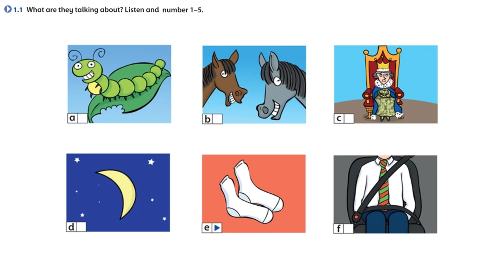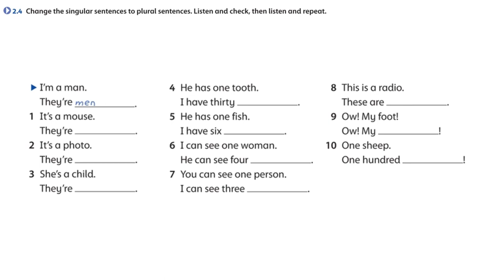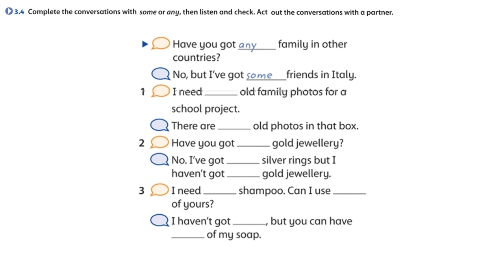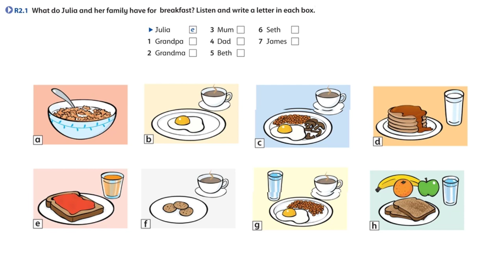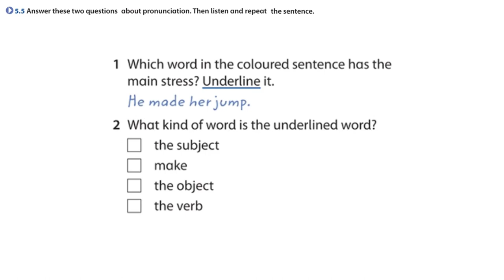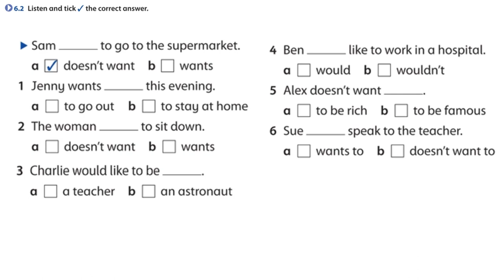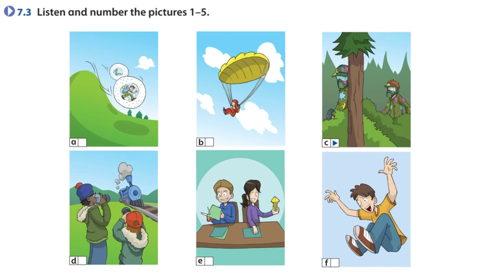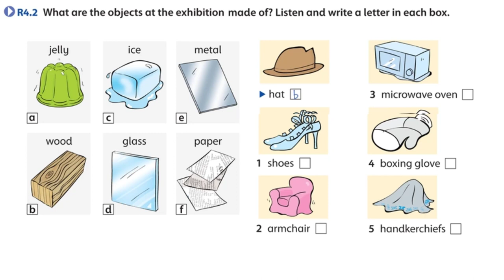Oxford Grammar For School 3 Listening Unit 1 to Unit 7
Unit 1
    1.1 00:00
    1.2 00:52
Unit 2
    2.1 01:45
    2.2 02:51
    2.3 03:27
    2.4 04:53
    2.5 06:35
Mini-revision 1-2
    R1.1 07:29
Unit 3
    3.1 09:27
    3.2 10:23
    3.3 11:39
    3.4 12:55
Unit 4
    4.1 13:42
    4.2 15:00
    4.3 15:47
Mini-revision 3-4
    R2.1 16:25
    R3.1 18:52
    R3.2 20:45
Unit 5
    5.1 22:29
    5.2 23:06
    5.3 23:44
    5.4 24:22
    5.5 26:32
    5.6 26:44
    5.7 27:28
Unit 6
    6.1 28:19
    6.2 29:51
    6.3 31:34
    6.4 32:02
    6.5 32:45
Unit 7
    7.1 34:15
    7.2 36:12
    7.3 36:59
Revision 2
    R4.1 39:43
    R4.2 41:43